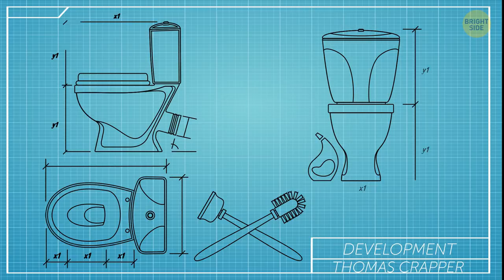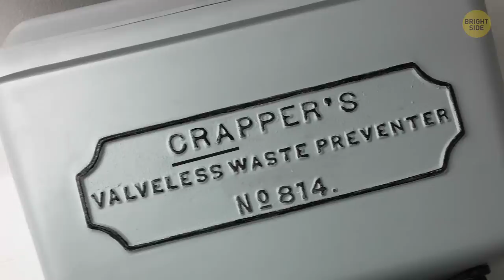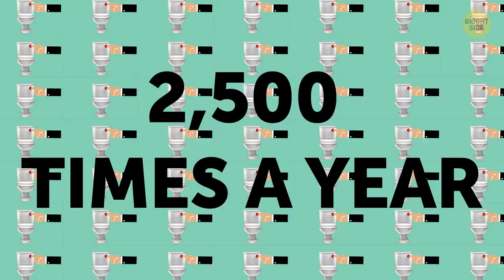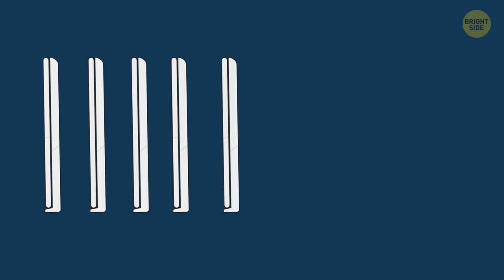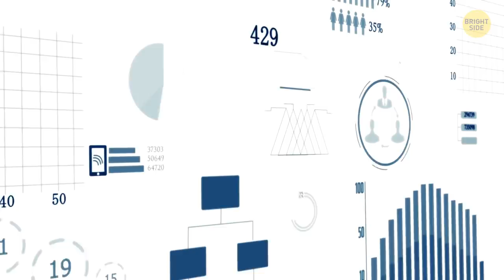That's Why Toilets Are Usually White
Can we take a moment to stop and appreciate one of the most important inventions ever? No, not your phone, the Internet, or HotPockets. The toilet! The biggest question has to be: Why are they always white? Wouldn’t that encourage stains? Why can’t they be black or some other dark color that would hide any graffiti more discreetly?

Well, actually, commodes haven’t always been white…or porcelain! Go back to the Middle Ages. In Europe, commoners had to use chamber pots — yes, for both numbers! But other parts of the world had the sanitary toilet thing down way earlier. The first-ever recorded flushing water closet belonged to King Minos of Crete over 2,800 years ago!

TIMESTAMPS:
Not a time for germaphobes 0:57
The first patent for a flushing toilet (1775!) 2:23
What exactly happens when you flush? 3:07
So why are toilets usually white? 3:59
Golden toilet paper 5:20
What do you call your toilet? 5:40
Toilet Museum 6:14
World Toilet Day 6:45
The world’s fastest toilet 7:10
Most toilet seats broken… over the head! 7:37
How many toilets are in the White House? 7:58

SUMMARY:
- Remember learning in school about how dirty the streets were in Europe back then? The chamber pots would have to be emptied, so people just dumped them out their windows into the streets!
- They had no idea about the danger of bacteria and how it spreads to cause illnesses.
- In the 1800s, people finally began to understand this better and realized that there was a serious need to improve sanitary conditions.
- It turns out that other parts of the world had the sanitary toilet thing down way earlier, but the luxury of a toilet was only for royalty to enjoy.
- The first patent for a flushing toilet went to a guy named Alexander Cummings in 1775, and then the real work—and cleanup— began.
- The first and simplest reason why toilets are white is because porcelain is white, and 95% of toilets are made from the stuff.
- Currently, the average toilet manufactured today uses about 1.5 gallons per flush.
- Plain white has come to symbolize cleanliness and sterilization. It’s supposed to make us feel clean in the bathroom!
- Add up all that time, and the result is that we end up spending 92 DAYS on the toilet in our lifetime!
- A company out of Australia started selling TPc made from 22K gold in 2013. And yes, the price tag is hefty—a jumbo roll will cost you about $1.4 million!
- Located in New Delhi, The Sulabh International Museum of Toilets has amazing artifacts and pictures that let you take a walk through the evolution of the toilet, going back 4,500 years!
- Colin Furze of the UK built the world’s fastest toilet in May of 2013. It reached a speed of 53 mph, setting a Guinness World Record!
- In September of 2007, Kevin Shelley broke 46 wooden toilet seats over his head in one minute.
- The White House is famous for the number of beautiful rooms and fireplaces, but now you’ll know that among those are 35 bathrooms and toilets!
- Statistics show that before a child is fully potty-trained and can use the toilet all by themselves, parents will change about 10,000 diapers!